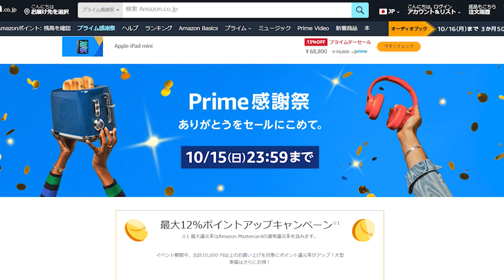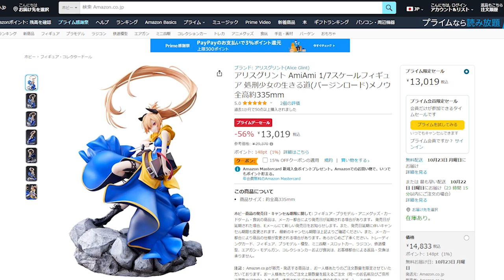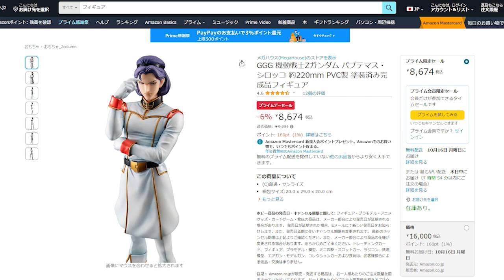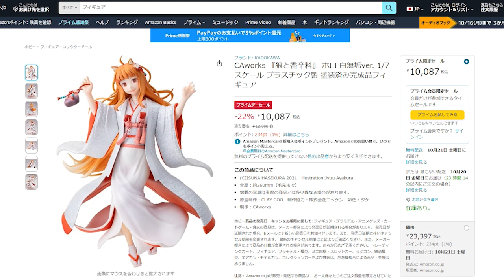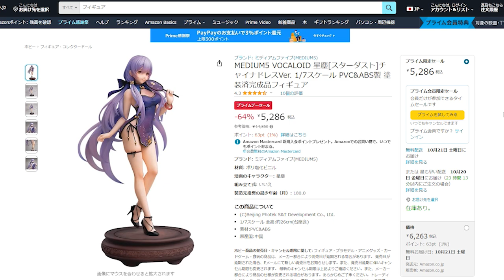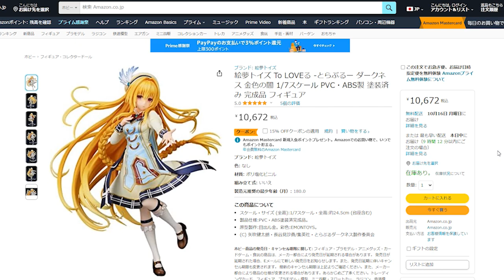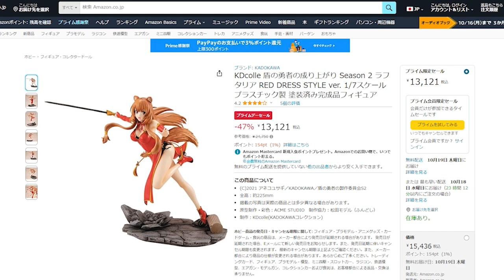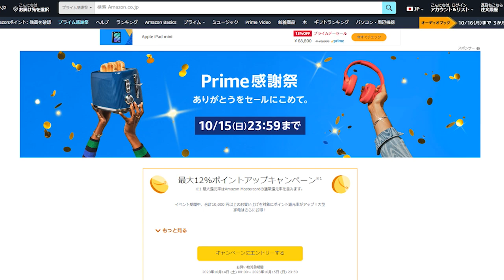【爆安】Amazonプライム感謝祭のセールフィギュアを少しまとめてみた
※セール期間は終了となっております

※発送元、販売者はしっかりご確認ください！！
【プライム感謝祭フィギュア】

五等分の花嫁 中野三玖 Date Style Ver. 1/6スケール プラスチック製 塗装済み完成品フィギュア

アリスグリント AmiAmi 1/7スケールフィギュア 処刑少女の生きる道(バージンロード)メノウ

ブラック★ロックシューター HxxG Edition. 1/7スケール プラスチック製 塗装済み完成品フィギュア

ピアプロキャラクターズ 初音ミク NT 1/8スケール プラスチック製 塗装済み完成品フィギュア

ゆるキャン△ 斉藤恵那&ちくわ 1/7スケール プラスチック製 塗装済み完成品フィギュア

フリュー 阿波連さんははかれない 阿波連れいな 1/7スケール PVC製 塗装済み 完成品 フィギュア

GGG 機動戦士Zガンダム パプテマス・シロッコ 約220mm PVC製 塗装済み完成品フィギュア

A-Z [C] 1/7スケール プラスチック製 塗装済み完成品フィギュア

テイルズ オブ アライズ リンウェル 1/8スケール PVC製 塗装済み完成品 フィギュア

『七つの大罪 憤怒の審判』 ディアンヌ バニーVer. 1/4スケール プラスチック製 塗装済み完成品フィギュア

狼と香辛料 ホロ 狼と果実の香り 1/7スケール プラスチック製 塗装済み完成品フィギュア

CAworks 『狼と香辛料』 ホロ 白無垢ver. 1/7スケール プラスチック製 塗装済み完成品フィギュア

SPY×FAMILY アーニャ・フォージャー & ボンド・フォージャー 1/7スケール PVC製 塗装済み完成品 フィギュア

ファイナルファンタジーVII リメイク インターグレード PLAY ARTS改 ユフィ・キサラギ PVC製 塗装済み可動フィギュア

ファイナルファンタジーVII リメイク STATIC ARTS ティファ・ロックハート ドレス Ver. 完成品フィギュア

MEDIUM5 VOCALOID 星塵[スターダスト]チャイナドレスVer. 1/7スケール PVC&ABS製 塗装済完成品フィギュア

メガミデバイス 朱羅 忍者 2/1スケール PVC製 塗装済み完成品 フィギュア

冴えない彼女の育てかたFine 霞ヶ丘詩羽 Animation Ver. [AQ] 1/4スケール プラスチック製 塗装済み完成品フィギュア

絵夢トイズ To LOVEる -とらぶるー ダークネス 金色の闇 1/7スケール PVC・ABS製 塗装済み 完成品 フィギュア

KDcolle 盾の勇者の成り上がり Season 2 ラフタリア RED DRESS STYLE ver. 1/7スケール プラスチック製 塗装済み完成品フィギュア

盾の勇者の成り上がり season 2 フィーロ 1/7スケール PVC製 塗装済み完成品 フィギュア

ふぉる (こっちが多分メイン）